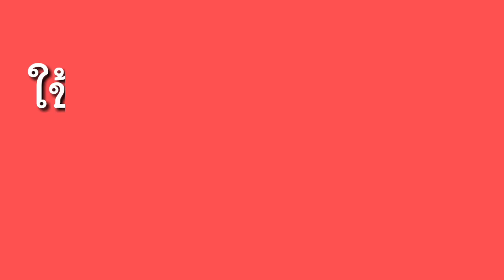ตกปลาด้วยคันไม้ไผ่ ด้วยเหยือไข่มดแดง